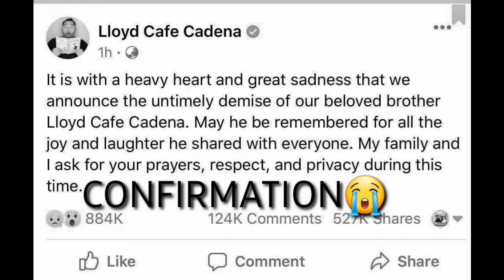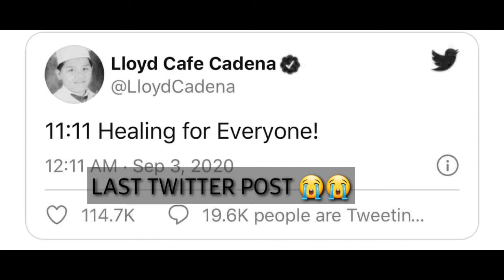PAALAM IDOL| LLOYD CADENA| KWEEN LC REST IN PEACE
This video is all about the late vlogger LLOYD CAFE  CADENA who passess away today September 04, 2020 due to cardiac arrest.
Hindi ka namin malilimutan Idol
One of the best Pinoy vlogger
Rest in Peace po 😭